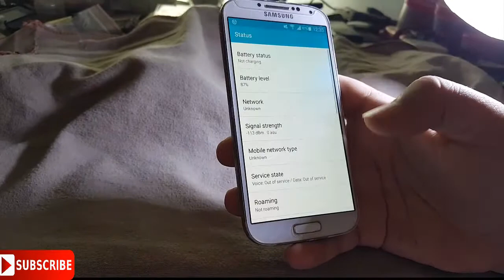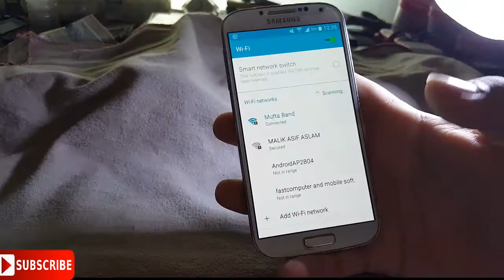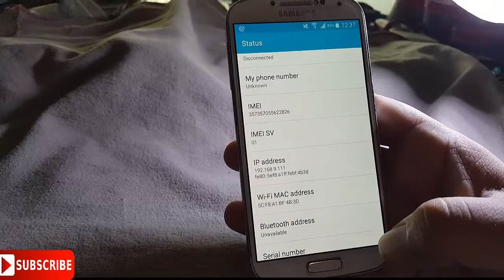How to change an IP address on an Android 2019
SalmanALLi TV